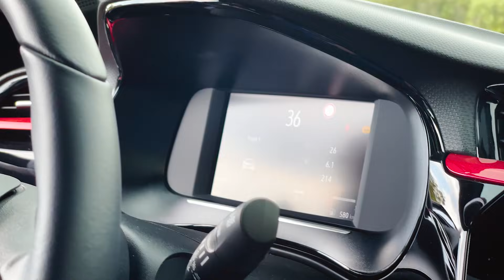Ποια είναι η νέα δελεαστική τιμή του Opel Corsa GS Line 1.5 cc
Tο best seller αυτοκίνητο της Opel είναι το Corsa. Το δημοφιλές super mini ,6ης γενιάς δεν είναι φετινό μοντέλο.